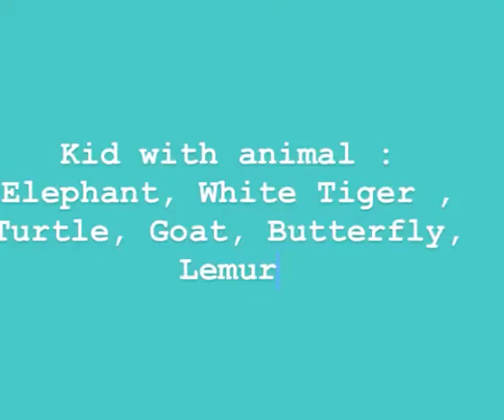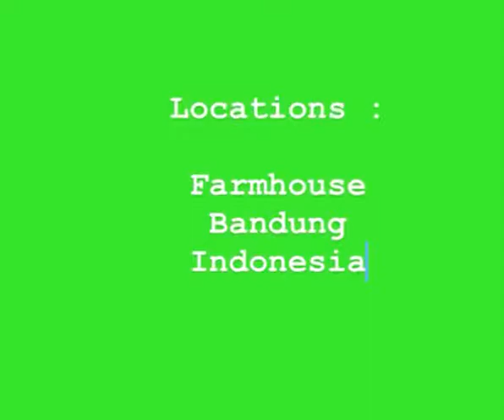Taman Safari and Farmhouse Bandung Indonesia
Kid with animal : Elephant, White Tiger, Goat, Rabbit, Butterfly

taman safari indonesia
farmhouse bandung